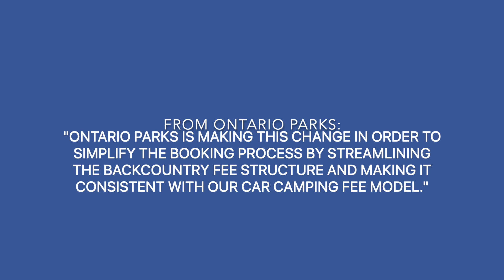Is Influencers Culture hurting the backcountry?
Is making youtube, facebook and instagram posts hurting the backcountry?  Should we continue, we all make these videos and posts because we love the backcountry and nature, but are we unintentionally doing more harm than good?  Should we stop?  Should I stop?  Let's get a discussion going.